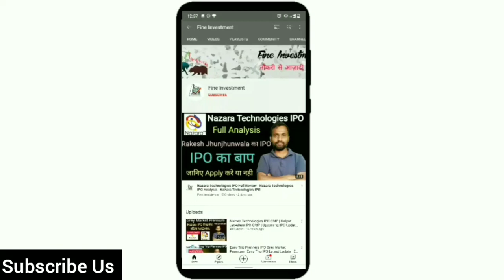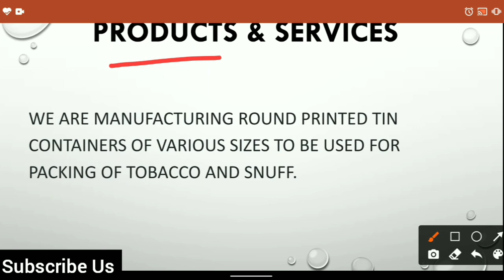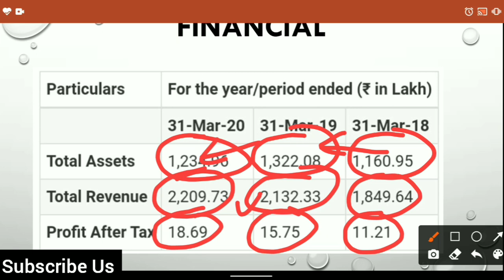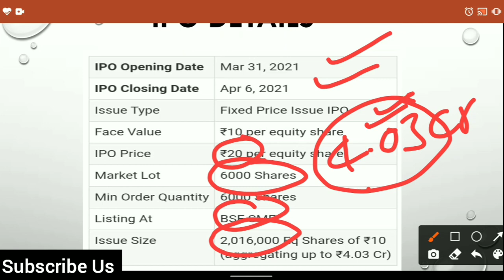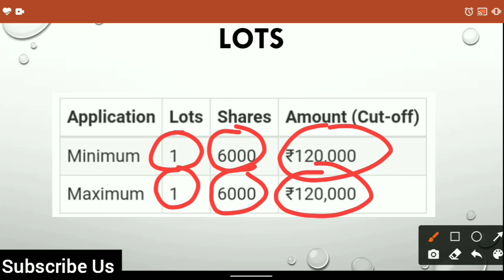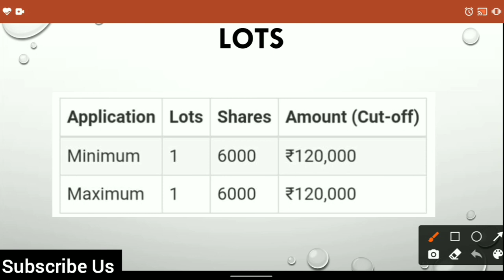Rajeshwari Cans Limited IPO | Rajeshwari Cans IPO Latest Update | Upcoming IPO Update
Hello friends

Used items